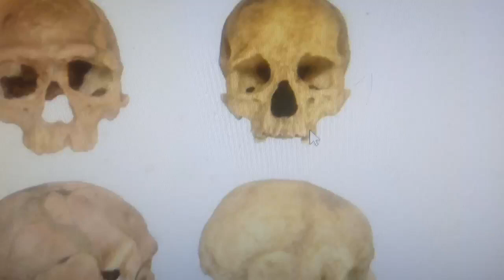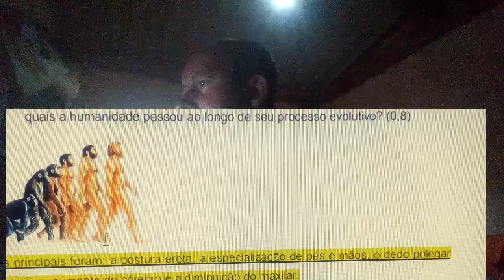Descoberta de novo Elo ancestral muda tudo que sabia sobre nós !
Os fósseis mais antigos da nossa espécie, Homo sapiens, foram descobertos em Marrocos. Um estudo publicado no periódico científico Nature revela que os ossos têm cerca de 300 mil anos —  os véstigios têm 100 mil anos de diferença em relação aos fósseis humanos mais antigos encontrados até então pelos cientistas.

"Isso é muito mais velho do que qualquer coisa que possa ter relação com a nossa espécie", disse o pesquisador Jean-Jacques Hublin, do Instituto Max Plank, na Alemanha, ao IFL Science. "Essa nova idade — 300 mil anos — nos convenceu de que o material que apresentamos é a origem da nossa espécie. O Homo sapiens mais antigo já encontrado na África."

A equipe de Hublin começou a realizar escavações no sítio arqueológico de Jebel Irhoud, em Marrocos, em 2004. Desde então, o grupo descobriu diversos fósseis e ferramentas. Entre as descobertas mais notáveis estão os restantes dos crânios de cinco pessoas, perto dos quais os arqueólogos encontraram lascas de pedra utilizadas em lanças.

Várias das lascas davam sinais de terem sido queimadas. Logo, os pesquisadores usaram um método chamado termoluminescência para calcular há quanto tempo isso tinha ocorrido. O resultado foi surpreendente: tudo indica que elas foram queimadas há cerca de 300 mil anos.